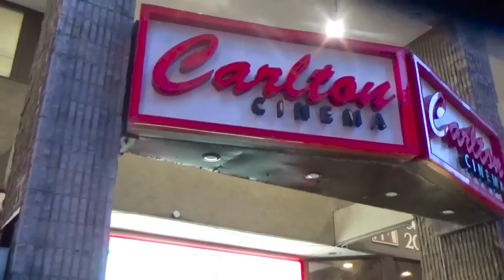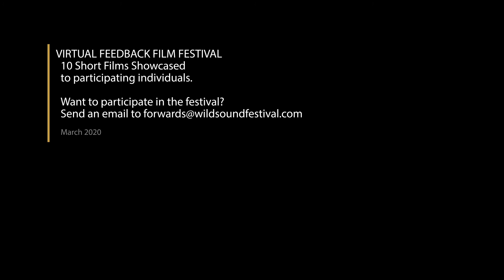The Interview Short Film, Audience FEEDBACK from March 2020 Comedy Festival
NOTE: Because of the COVID-19 virus this festival was relegated to private screenings. The various audience members went home and gave their feedback on the films.